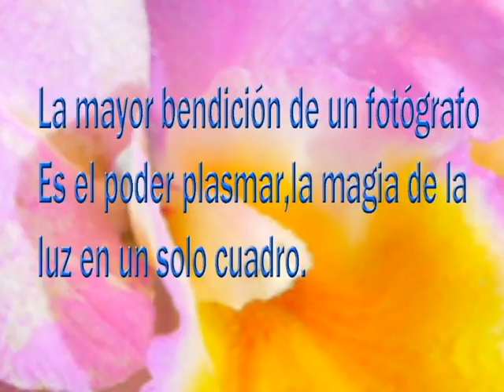trabajo fotografico juan carlos graterol